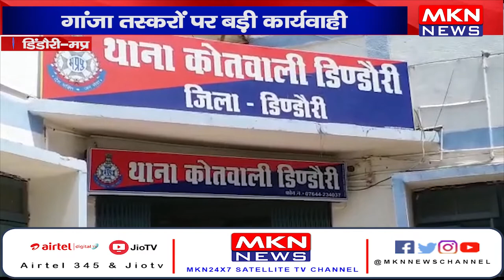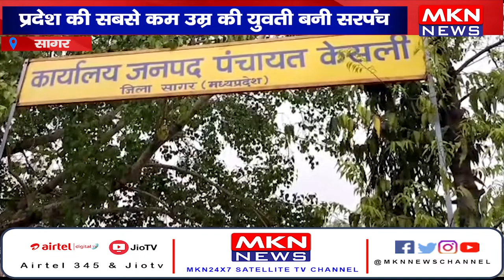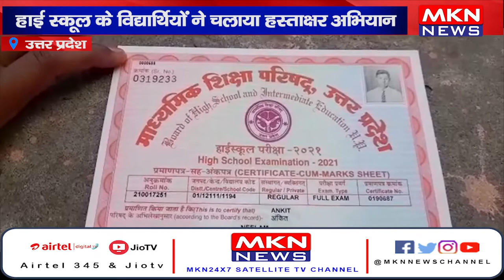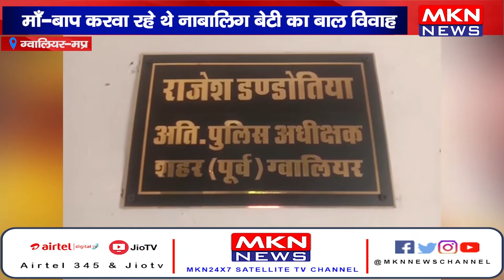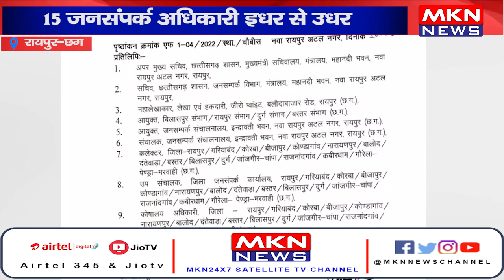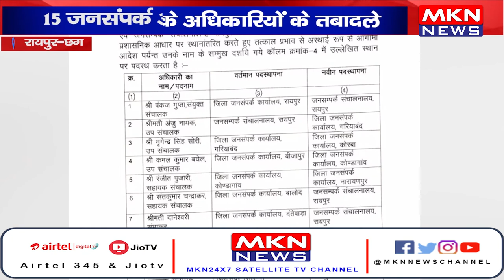News Bulletin | MKN News | 14-06-22